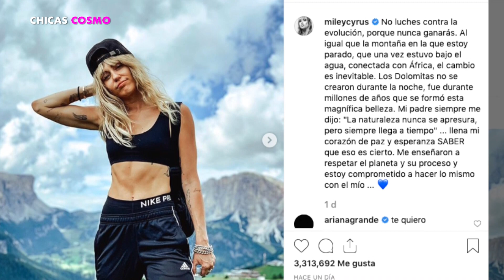MILEY CYRUS ROMPE el SILENCIO y HABLA por PRIMERA VEZ DESDE su SEPARACIÓN